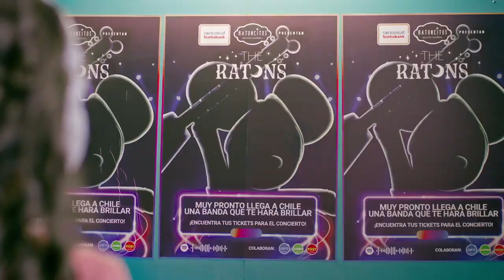☁︎𝙲𝚘𝚖𝚎𝚛𝚌𝚒𝚊𝚕 𝚁𝚊𝚝𝚘𝚗𝚌𝚒𝚝𝚘𝚜 𝙳𝚞𝚕𝚌𝚎𝚜 𝚂𝚞𝚎𝚗̃𝚘𝚜 2022☁︎ Créditos en la desc.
♡Colorito y sus amigos♡ dice:
-El vidéo es del canal "Tarjeta Cencosud Scotiabank".